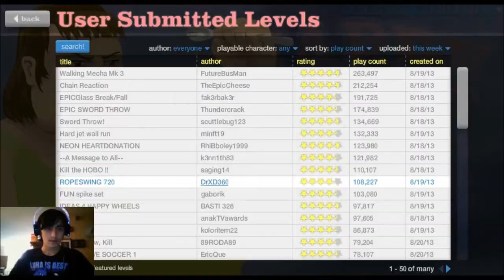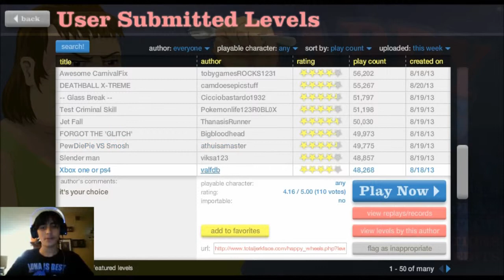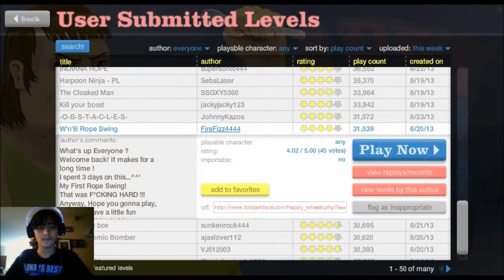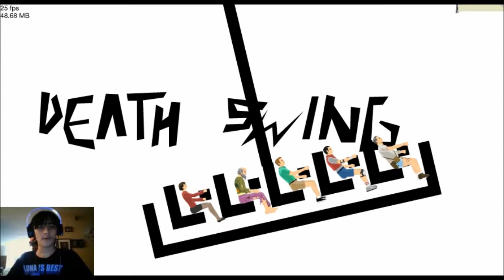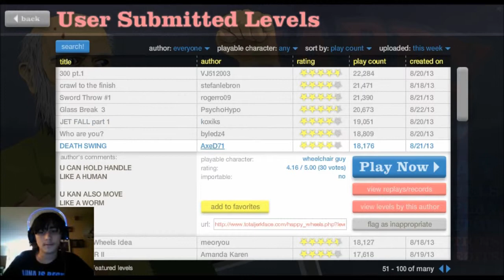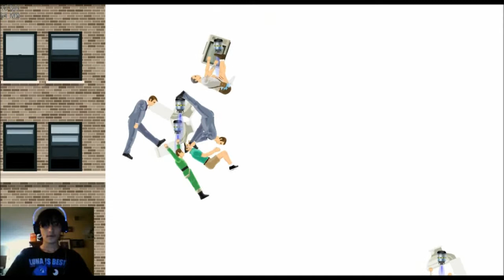TwoOrdinaryBronies Play: HappyWheels w/ ServableFern8 | Part: 1 | WHAT FUN!!!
Happywheels is a small well..BIG online game that you usually see most Youtubers play it.

Bro-Hoof /)